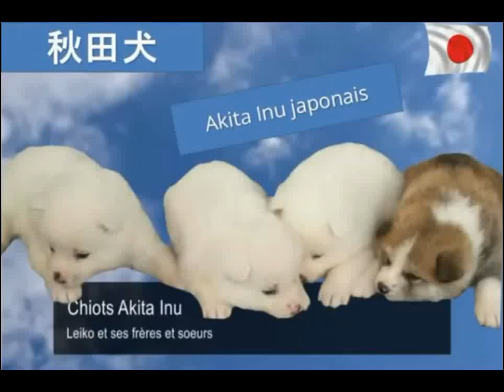AKITA INU et enfant [ Chiot puppy 2 à 4 mois ]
Vidéo témoignage d'une Akita Inu arrivant dans une famille avec un enfant. L'Akita Inu est un chien japonais, dont on se souvient grâce à Hachiko ou Hachi le célèbre film avec Richard Geer. Ce chien de race est particulièrement altier, noble mais aussi affectueux, bon gardien. C'est toutefois un chien primaire avec qui il faut prendre des précautions.

Découvrez les étapes de son alimentation, sa santé, son éducation : faire ses besoins en extérieur, sociabilisation avec les enfants, les adultes, les animaux. Au fil des jours, les soins prodigués, son comportement, sa loyauté, son affection, ses rapports avec notre fils de 7 ans.

Partie 1 de deux à quatre mois.